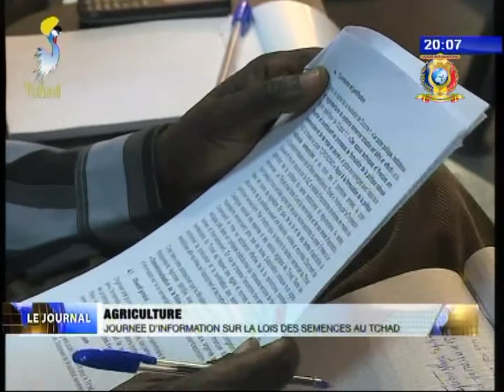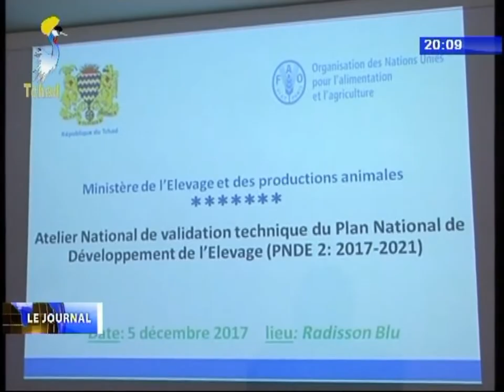INFOS TELE TCHAD DU 05 DECEMBRE 2017 - Agriculture et Elévage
Titres
1) Journée d'information sur la lois des sémences au Tchad.
2) valudation du plan national de devéloppement du secteur.